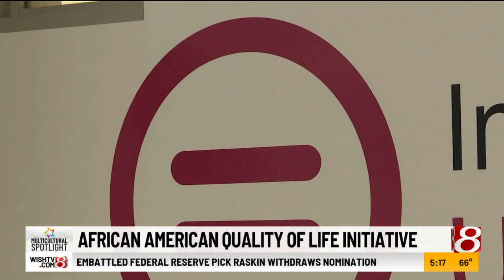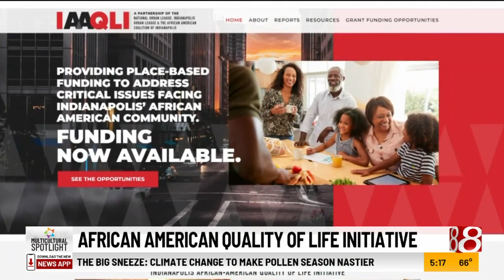African-American quality of life initiative